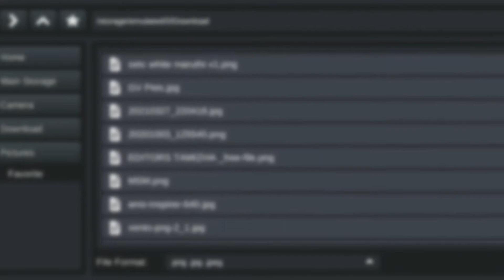NEW GEMINI BUS V2 LIVERY FOR BUSSID | VIJAYALAKSHMI , AVS | BEST BUSES GAMING 2.0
THANKS TO VK
THANKS TO BUSSID REVIEW FOR THIS MOD